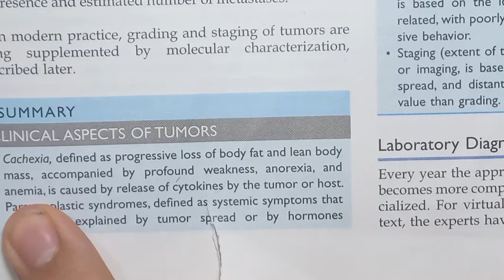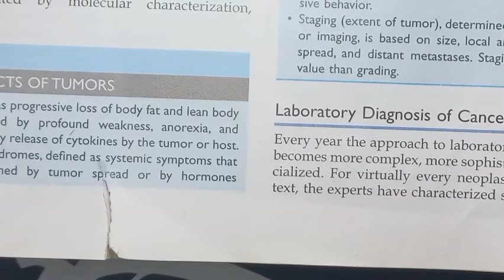Grading and Staging of Cancer,Robbins Pathology chapter 6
Limitless Replicative Potential |Immortality |Hallmark of Cancer
Autophagy |Oncometabolism|Hallmark of Cancer |robbins pathology
Altered Cellular Metabolism |Hallmark of Cancer|Warburg Effect
2nd Hallmarks of Cancer,part 1|Insensitivity to Growth Signals|Carcinogenesis
 carcinogenesis there are 2 steps: Initiation and Promotion.
Hallmarks of cancer
8 fundamental changes Protooncogenes, oncogenes & Oncoproteins Role of Oncogenes in cancer
Triggered by a series of acquired mutations
Affecting a single cell and its clonal progeny HALLMARKS OF CANCER
 1. Self sufficiency in the growth Signals
 2. Insensitivity to antigrowth/ growth inhibitory signals
3.Evasion of Apoptosis
4. Limitless Replicative Potential 5. Sustained Angiogenesis,
6. The Ability to invade and Metastasize 7.Reprogramming Energy Metabolism,
8. Evasion of Immune Systemenablers
9. Genomic Instability 10. Tumor promoting inflammation,
SELF SUFFICIENCY IN GROWTH SIGNALS,
Oncogenes: They promote unregulated proliferation/Autonomous cell growth
The unmutated counterparts of Oncogenes are "proto oncogenes"
Growth factors: Cancer cells develop growth self sufficiency (Synthesize self responsive growth factors) Eg: a. PDGF Glioblastomas
b. TGF-a Sarcomas
c. FGF Breast ca 2. Growth factor receptors:Cancer cells encode for growth
factro receptors. a. EGF-receptor family: ERB-B1 (overexpression)
Squamous cell carcinoma
b. CSF-1 receptor: FMS (point mutation) - Leukemia c. PGDF receptor: PGDF-R (overexpression) - Gliomas 3. Signal transduction proteins - Receive growth
promoting signals.
Eg. RAS family (point mutation) - Ca colon, lung
Pancreas
4. Nuclear regulatory proteins: Transcriptional activators Eg: C-MYC (translocated) - Burkitt lymphoma N-MYC (Amplification) - Ca lung,
5. Cell cycle regulatory proteins: Eg: Cyclin D (Translocation) Ca breast, Ca esophagus CDK4 (Amplification) Melanoma
Genetic Lesions in Cancer,part 1,Diver and Passenger Mutations,Robbins Pathology chapter 6,Neoplasia
Cancer genes,proto oncogenes, Tumour suppressor gene, Apoptotic and Anti Apoptotic genes
Characteristics of Benign and Malignant Neoplasms,Part-2,Local invasion, Metastasis#pathology#neoplasia
Local invasion;
This spread is a cellular process, in which cancer cells become mobilized and invade out and away from the primary tumor site. Local invasion causes debilitating tissue and organ destruction in glioma and lung
Metastasis;
In metastasis, cancer cells break away from the original (primary) tumor, travel through the blood or lymph system, and form a new tumor in other organs or tissues of the body. The new, metastatic tumor is the same type of cancer as the primary tumor.
Characteristics of Benign and Malignant tumors||Differentiation and anaplasia||Dymoplasia

anaplasia,differentiation,differentiation and anaplasia /of neoplasia(1),diffreniciation and anaplasia,differentiation vs  explanation,lack of differentiation,anaplasia pronunciation,anaplasia dictionary,cell differentiation

Nomenclature of Neoplasia, Components of Neoplasia,Mixed Tumor,Teratoma#pathology#neoplasia#robbins

Neoplasia|Robbins Pathology chapter 6|Introduction to  Neoplasia robbins_pathology#pathology#cancer
neoplasia,neoplasia definition,neoplasia maligna,malignant neoplasia,
Brainless Medico
medical study in germany, medical study in usa,
how to study medical books, medical study center,
medical for canada study visa, medical college study,
neoplasia pathology robbins,
neoplasia pathology,
neoplasia pathology in hindi,
neoplasia,Jazakallah, keep supporting and share with friends ❤️ Jazakallah, keep supporting and share with friends ❤️ ,
neoplasia pathology lecture,
neoplasia pathology selfless medicose